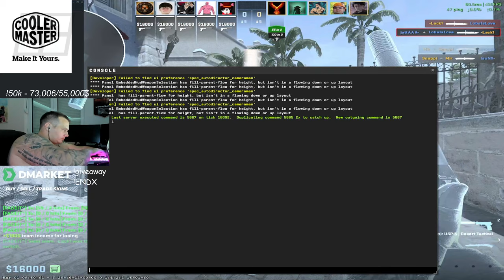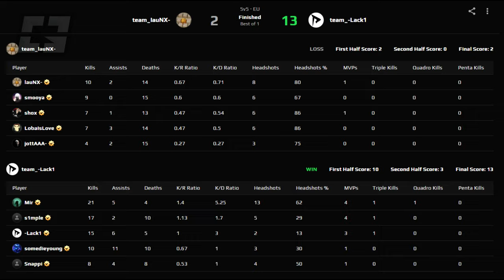"IF I LOSE, I UNINSTALL CS2..!" 😳 - Falcons s1mple & Snappi Unite again VS Loba! | CS2 FPL POV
(AD) Get your DREAM SKINS! Code "REPLAYS" = 10% BONUS + FREE case!

s1mple making loba put a lot on the line in this game lol